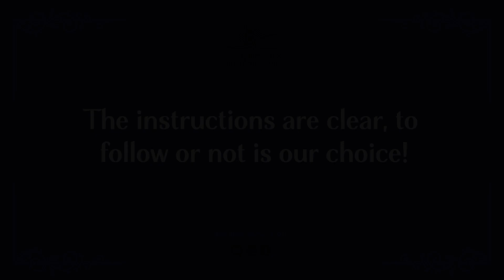Welding with God! [Marathi] Empowering Gita Reflections